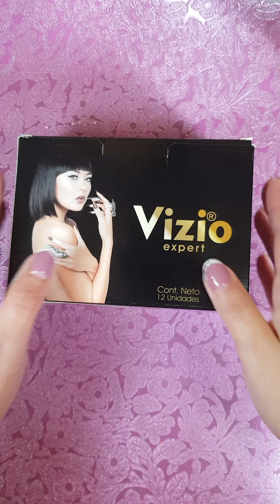Unboxing Vizio Expert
esmaltes Vizio expert